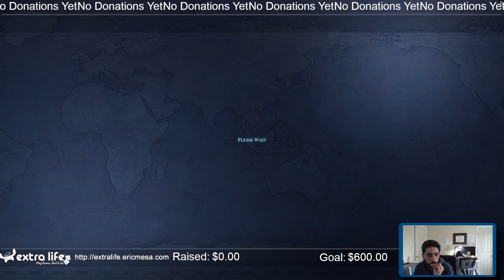ExtraLife: Eric Plays Civ VI Multiplayer 20220120